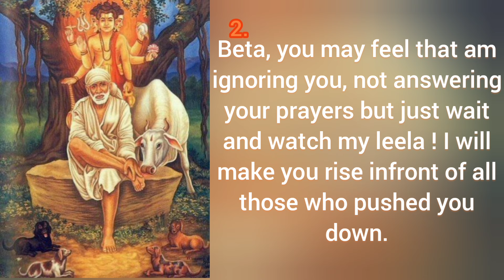Sai baba's message for today 04-07-2024